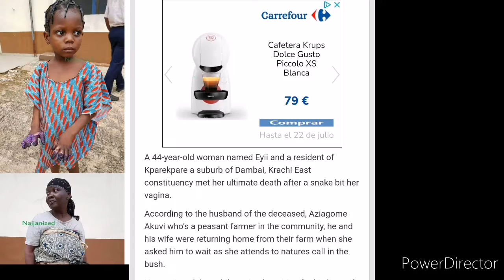Grandma burned her granddaughter hand because of indomie 😱😱